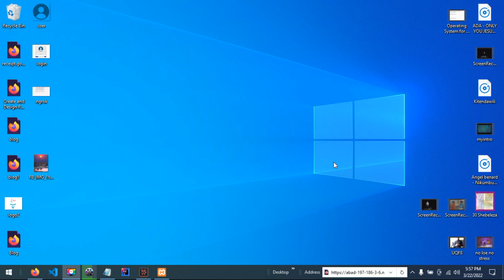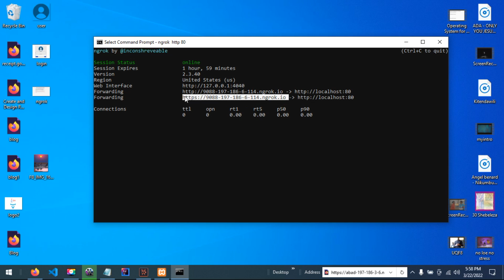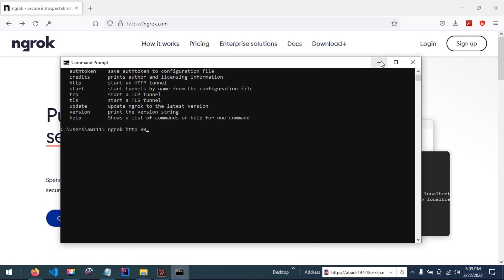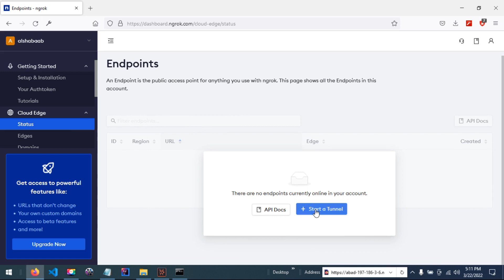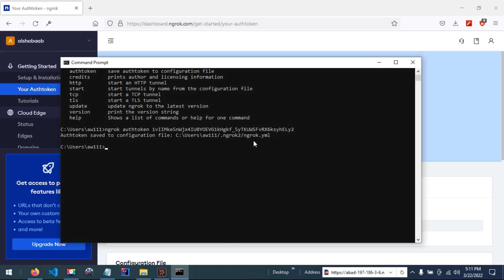Before you can serve HTML content, you must sign up for an ngrok account and install your authtoken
Before you can serve HTML content, you must sign up for an ngrok account and install your authtoken. I already have an account, why am I seeing this page?
Make sure that you Install Your Authtoken and then restart the ngrok agent.